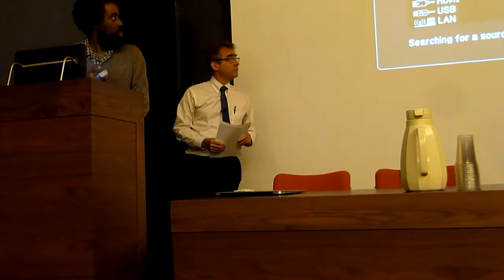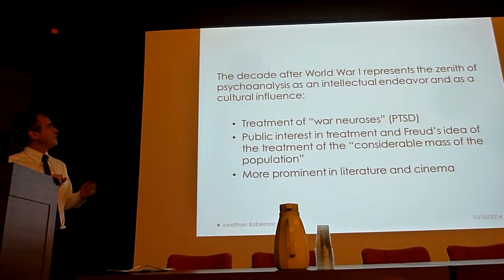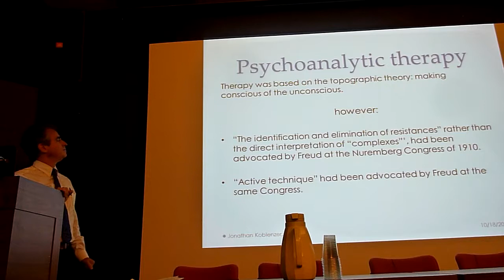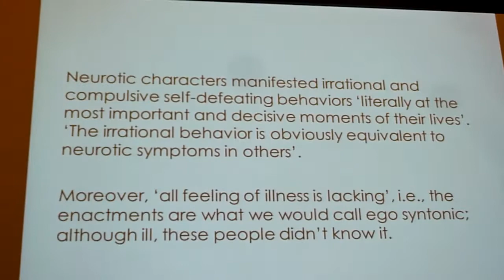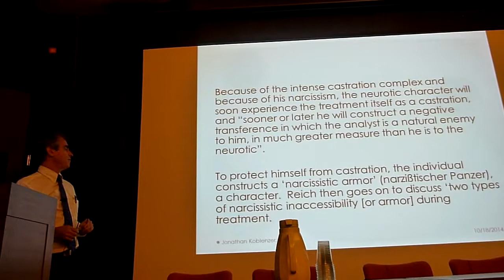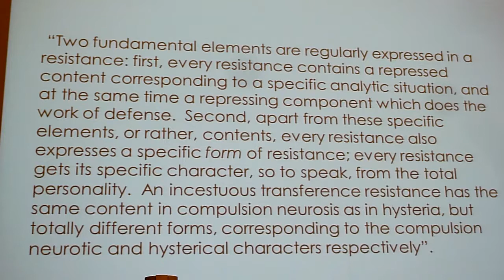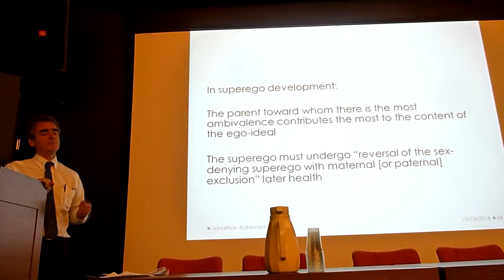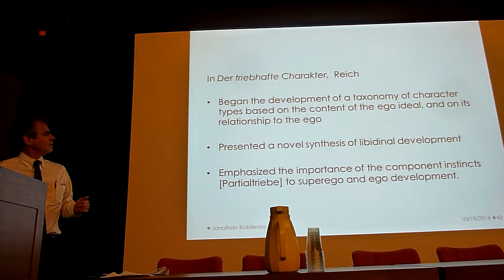WR & Psychoanalysis, Part 2 of 5, Jonathan Koblenzer, M.D.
Moderator, Dr. Harry Lewis introduces Dr. Jonathan Koblenzer, who discusses the importance of Reich's monograph, The Impulsive Character, as a step in the development of Reich's most important psychoanalytic work, Character Analysis. .